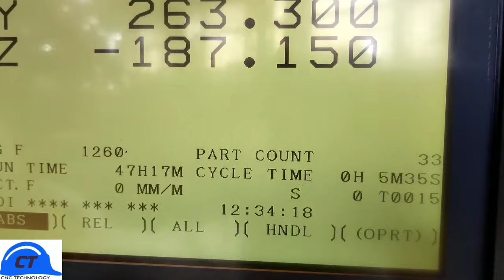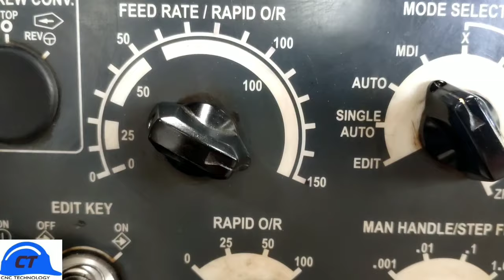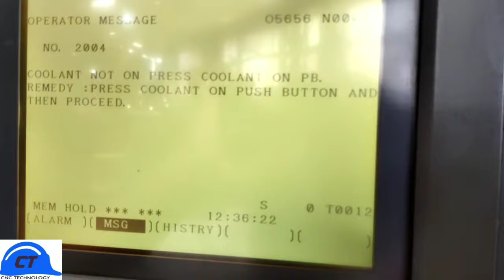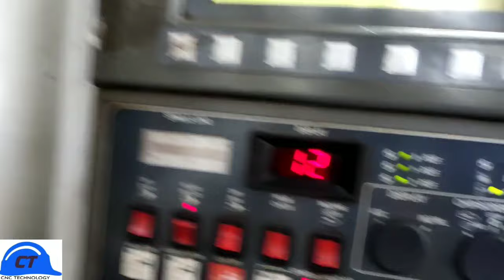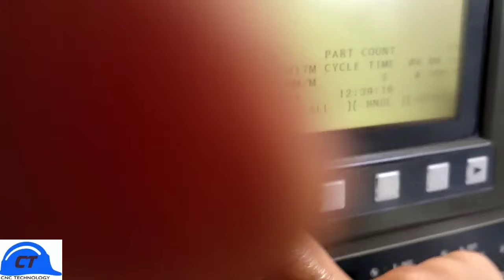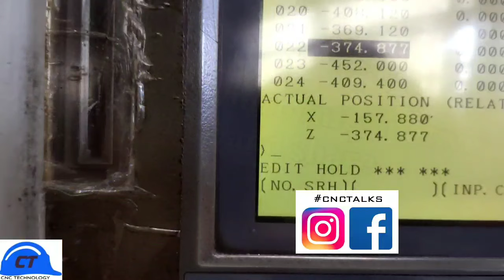Tool offset in vmc | practical video | offset kaise lein?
before watching practical video..do watch the theory video first for better understanding.

Offsets k types...

watch some other practical videos..
link here 👇

1. Vmc on kaise krte

2. Vmc control panel ki imp. keys

3.Vmc ki drawing kaise dekhte

4.Part making in an industry

5. Technology ka mela